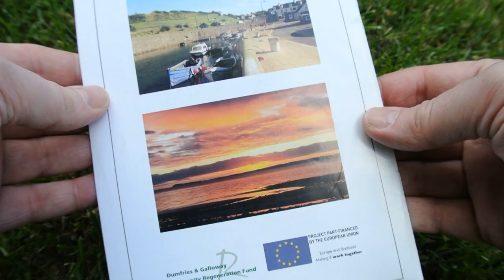Port William Machars of Galloway A Guide